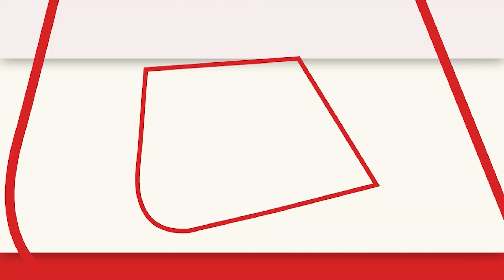West Bengal में BJP विधायक स्वप्न मजूमदार ने भड़काऊ बयान दिया | AajTak | Latest Hindi News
पश्चिम बंगाल में बीजेपी विधायक स्वप्न मजूमदार ने भड़काऊ बयान दिया है. विधायक स्वप्न मजूमदार ने राज्य पुलिस की कार्यशैली पर हमला बोलते हुए कहा कि अगर हमें धमकी देने वालों या अत्याचार करने वालों पर प्रभारी अधिकारी कार्रवाई नहीं करता है तो उस थाने को ही जला दो जहां वो बैठता है.
In West Bengal, BJP MLA Swapan Majumdar has given a provocative statement. Attacking the working style of the state police, MLA Swapan Mazumdar said that if the officer in charge does not take action against those who threaten or torture us, then burn the police station where he sits.